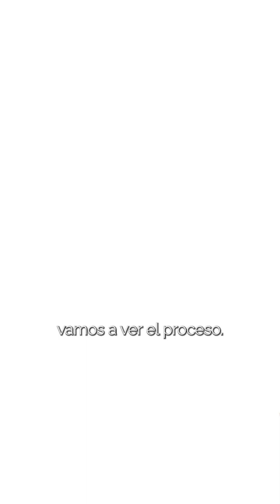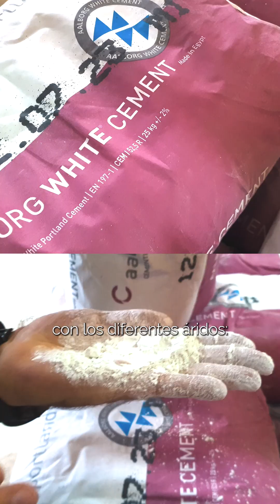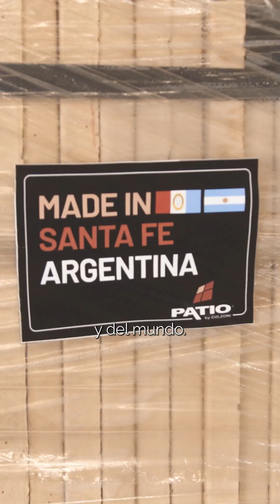Wally Binco explicando sobre los pisos atérmicos para piscinas Patio by Culzoni